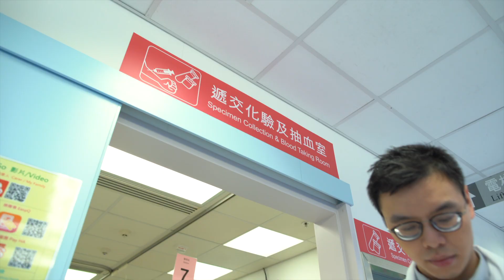2024年度醫院管理局優秀青年 – 江舜賢醫生 2024 HA Young Achievers – Dr KONG Shun Yin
獲獎的優秀青年在工作上都有優良表現。衷心祝賀每一位得獎者，醫院管理局因你們感到驕傲。
All Young Achievers have been chosen for their good performance. Congratulations to all Young Achievers, and the Hospital Authority is proud to have you.